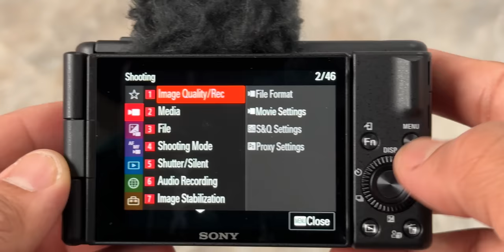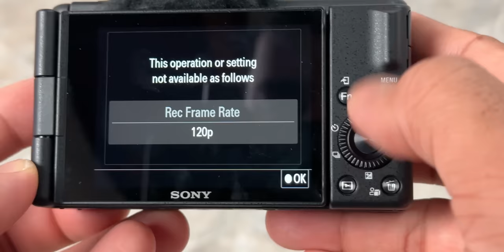Best 4K Vlogging Camera for JUST ₹45k - SONY ZV-1F Unboxing | Better than iPhone Vlogging?🤔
Hey, Guys, This is the Unboxing and the Best Features of the Sony ZV-1F, it's the small Compact 1 Inch Sensor Sporting a 4k Capable Camera for Vloggers.

Note: This is not a Paid Video but the Product Was Provided by the brand as a Review Unit.